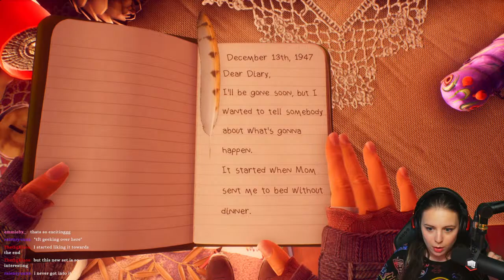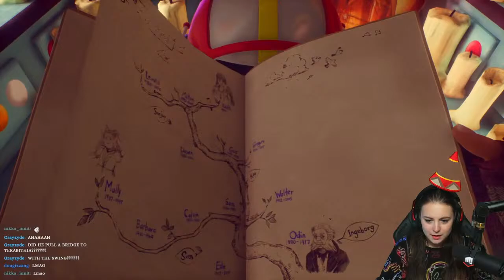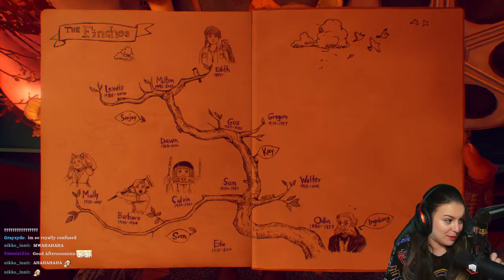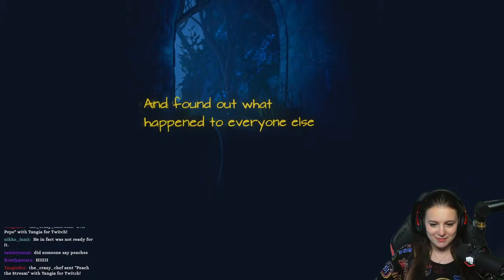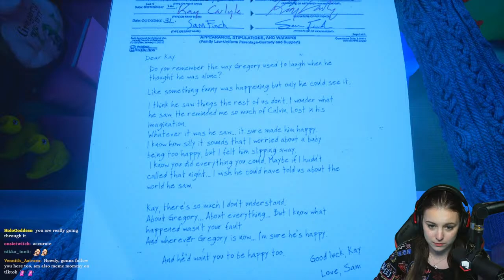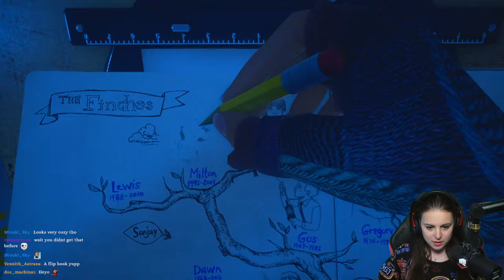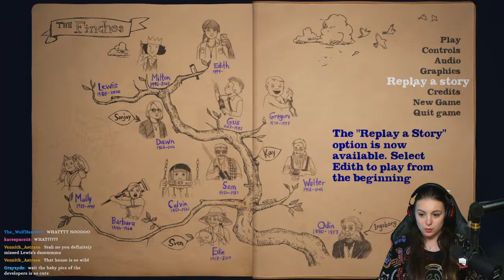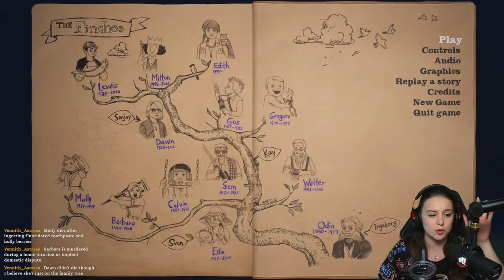What Remains of Alith Finch into Valorant comp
Playing Spy Party and then Oh Deer with friends. Lets the chaos begin!

1. What Remains of Edith Finch is a collection of strange tales about a family in Washington state. As Edith, you’ll explore the colossal Finch house, searching for stories as she explores her family history and tries to figure out why she's the last one in her family left alive.

2. Valorant is ... well valorant